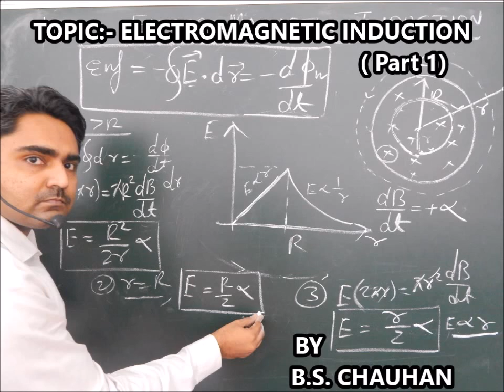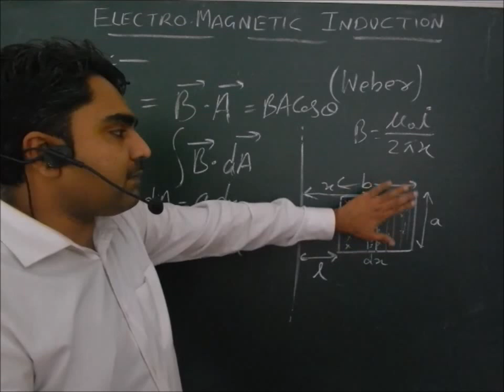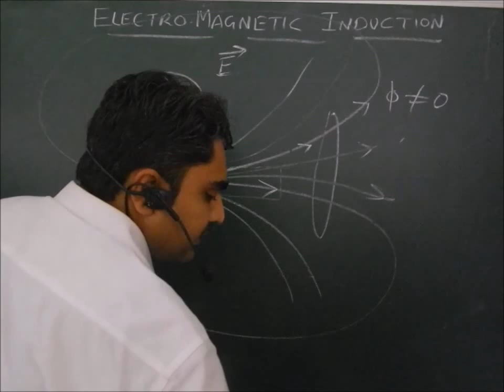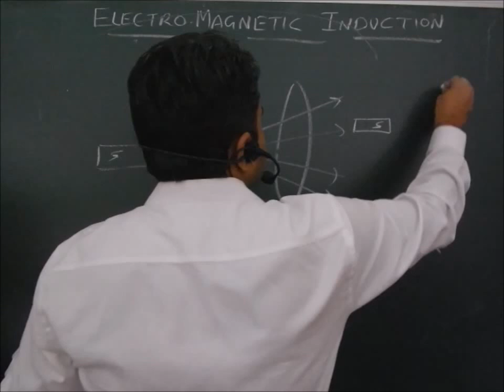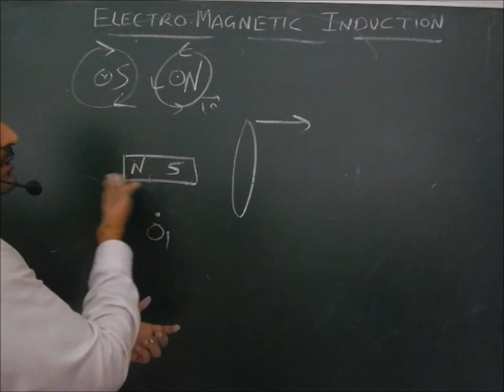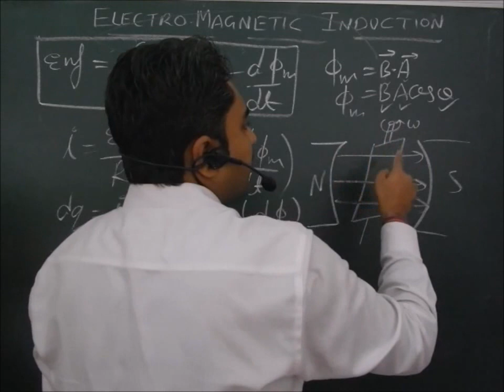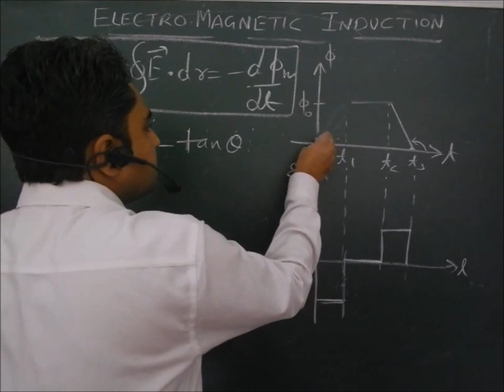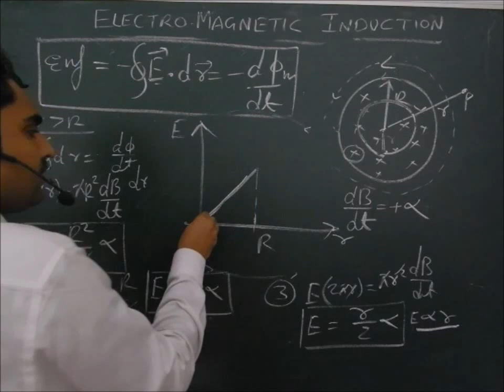Magnetic flux, Faraday Lenz law, Induce Electric field (EMI-1)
Dear students,
I have launched this channel during COVID-19 lockdown condition for the students who don't have facilities to get the knowledge and concepts of PHYSICS in JEE /NEET and for their board exams. Through this channel I will try my best to provide you sufficient knowledge of subject.